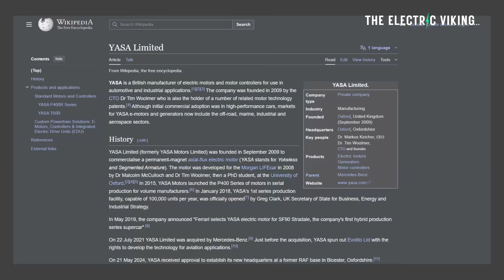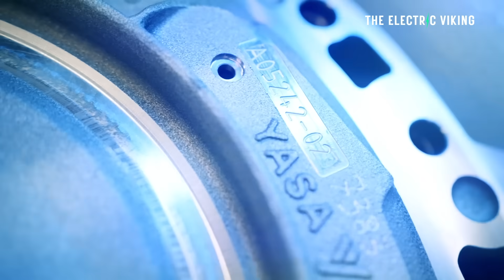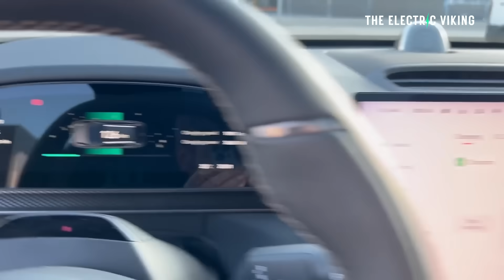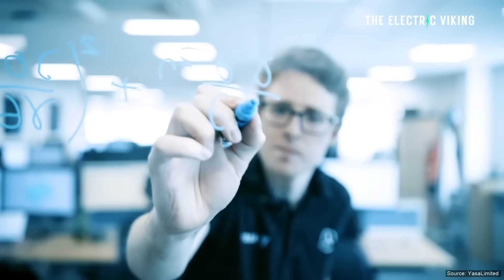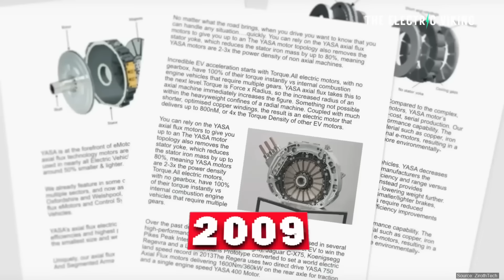The Worlds Most Powerful Electric Motor has 1000HP and Weighs 12kg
A groundbreaking new electric motor is redefining performance engineering, delivering an incredible 1,000 horsepower while weighing just 12 kilograms. This ultra-light, high-density design could revolutionize the future of electric hypercars, aircraft, and next-generation EVs by combining extreme power with unmatched efficiency.